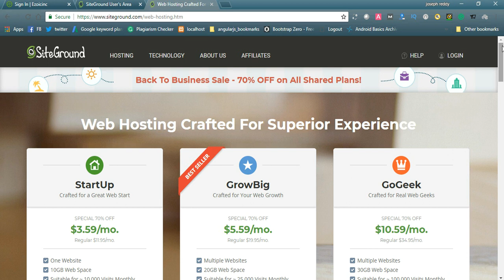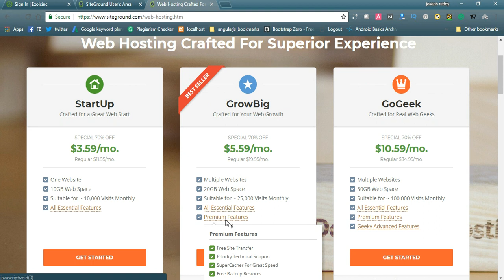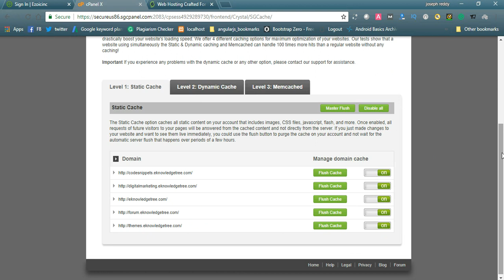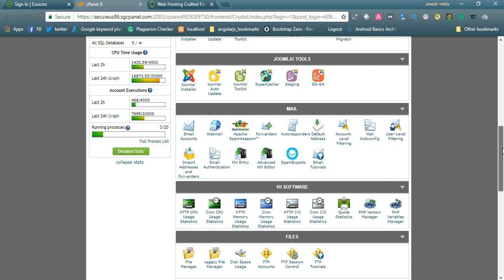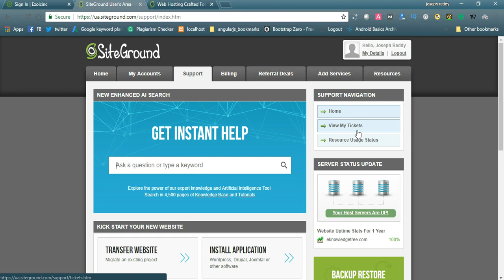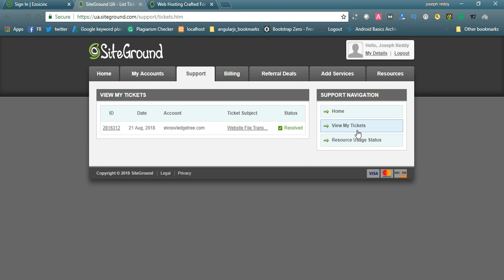Site ground Review: Best Web Hosting Service in 2018